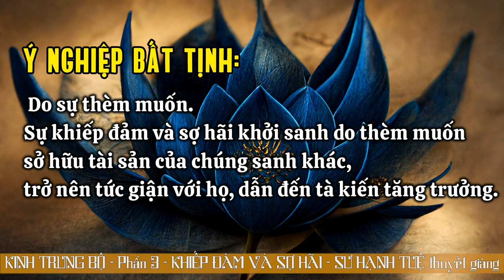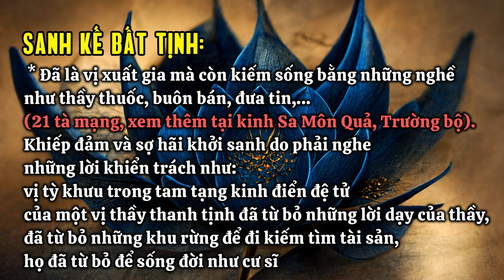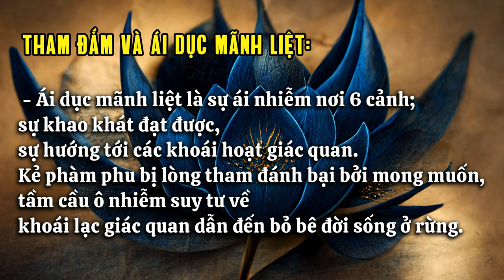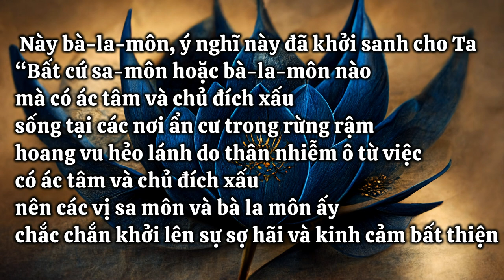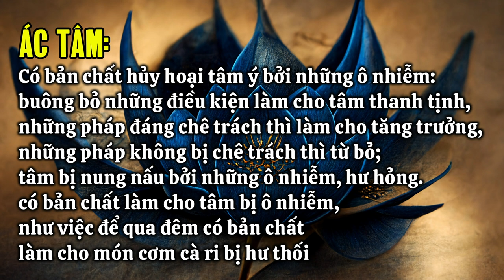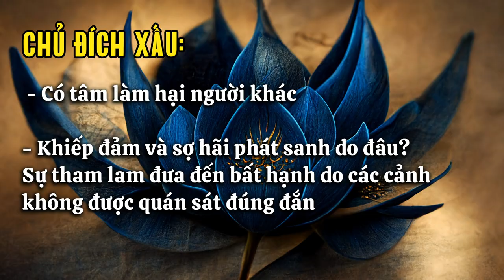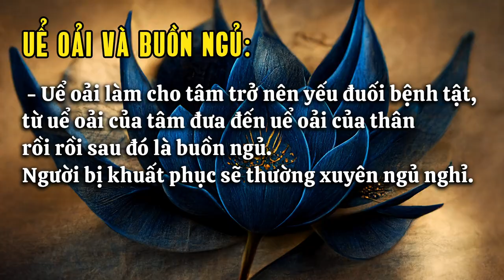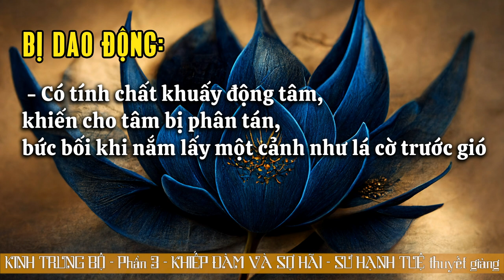Trung Bộ Kinh - 04. Kinh Khiếp Đảm và Sợ Hãi Phần 3 (TT) | Sư Hạnh Tuệ | 24/09/2022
Trung Bộ Kinh - Sư Hạnh Tuệ thuyết giảng ngày 24/09/2022
Kinh Khiếp Đảm và Sợ Hãi Phần 3 (TT)
Lớp học Trung Bộ Kinh tại Chùa An Lạc, Thủ Đức, 18h30 thứ Năm hàng tuần